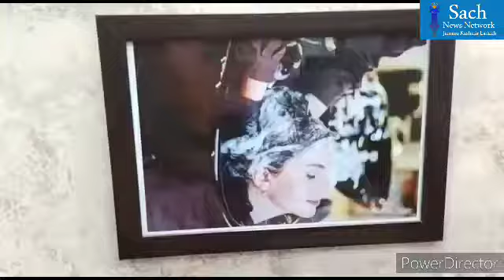London Salon opened its franchise in Jammu